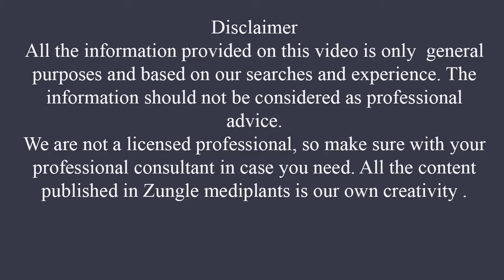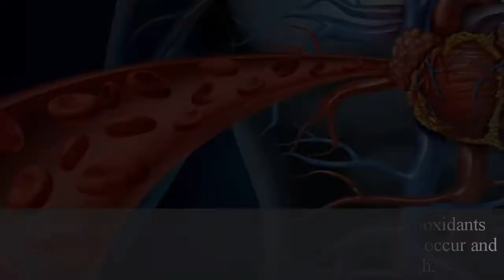8 Secret Health Benefits of Purple Yam You Never Know!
8 Secret health benefits of purple yam you never know!Dioscorea alata commonly known as purple yam is actually a species of yam,a tuberous root vegetable.Purple yam are similar to sweet potatoes and are known by several names,including purple yam, great yam, winged yam, water yam,white yam,purple or white yam,Guyana arrowroot,ten month yam etc. Purple Yam have many benefits for health. So, let’s take a closer look at some of them in detail